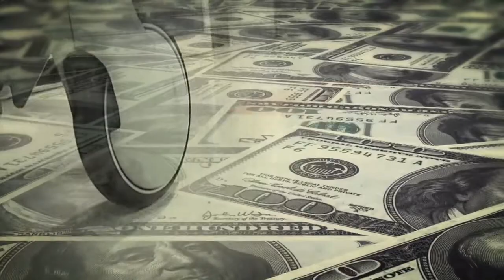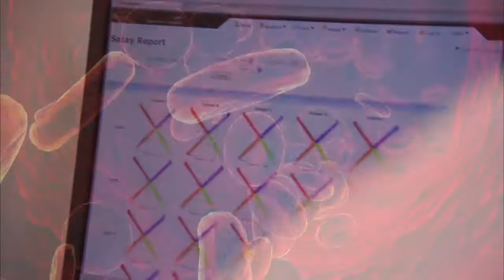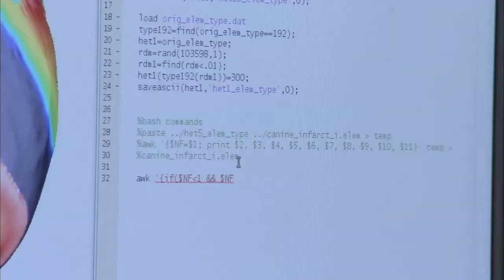The Promise of Individualized Health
A healthcare paradox has been emerging -- while life expectancy is increasing in the U.S., people are not necessarily staying healthier as they age. But how medicine is practiced is on the verge of transformation because in the not-so-distant future, patients will be able to have their entire genome sequenced for the cost of a simple blood test. We'll be able to develop and target therapies to address the unique cellular characteristics of each patient and the genetic blueprint of his or her disease, saving money and valuable time.